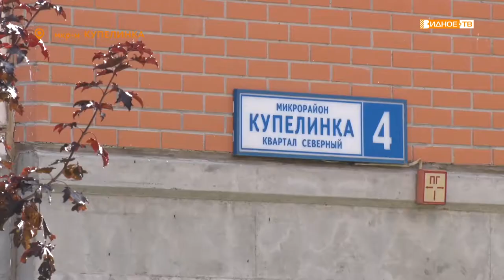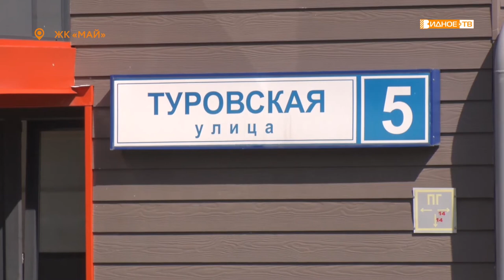НЕ ВЫВОЗЯТ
Уже около трёх лет на территории Ленинского городского округа работает Каширский региональный оператор. Организация занимается вывозом мусора и обслуживанием контейнерных площадок.

Последнее время на деятельность оператора поступают многочисленные жалобы. Отходы вывозятся не регулярно, баки давно требуют замены.